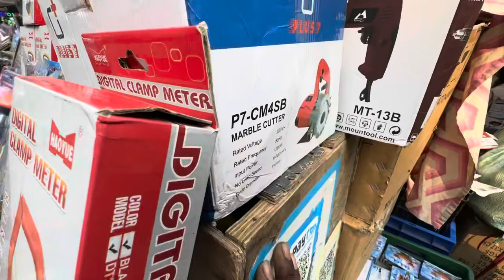चांदनी चौक Lajpat Rai Market Tools Market |Hardware Tools| Lajpat Rai Market Cheapest Hardware Tools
Chandni Chowk Lajpat Rai Market Tools Market | Hardware Tools| Lajpat Rai Market Cheapest Hardware Tools

Timing 👇
            10:00am To 20:00pm

Closed👉 Sunday

Metro Line 👇
            Violet Line
            Yellow Line

Namaskar dosto...!
I'm back again with another new interesting video about cheapest hardware tool in India

Searching keywords:-
lajpat rai tools market
electronics market
tools market
tools hardware shops
tools shops in delhi
wholesale tools shops
wholesale hardware shops in delhi
market in delhi
indian market
hand tools market in mumbai
wholesale tools market
tools and hardware market in delhi

_______________ ____Disclaimer__________________

______________ _____WARNING__________________